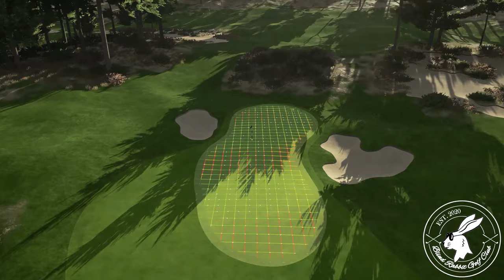Welcome to Blind Rabbit Golf Club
A Quick 18 Hole Preview of my newest golf course and my entry into the 2020 TGCTours.com Dream Team Design Contest, Blind Rabbit Golf Club.

Releasing 12/6/2020

Want to take your course design to the next level? Consider becoming a Member of the Youtube Channel!